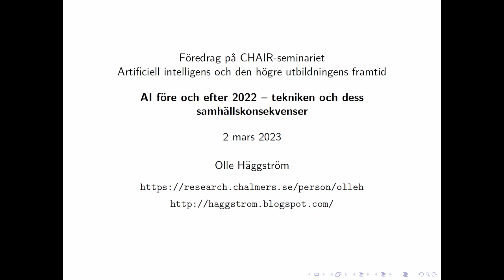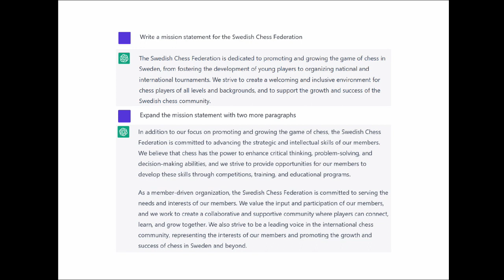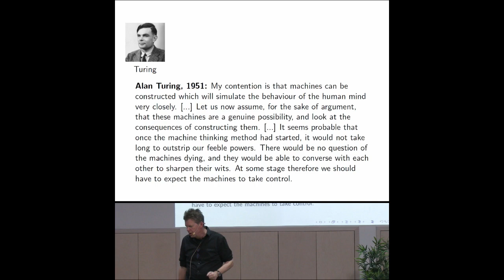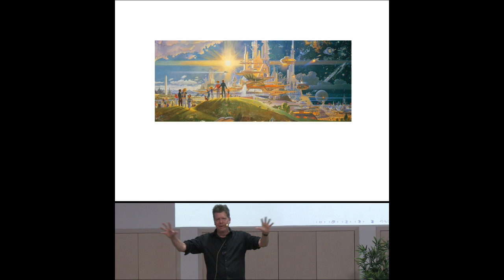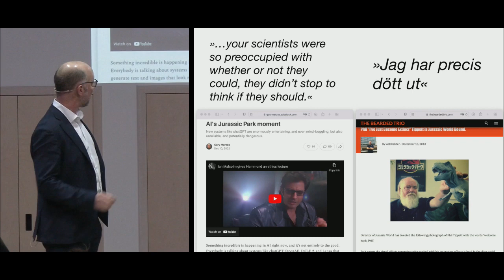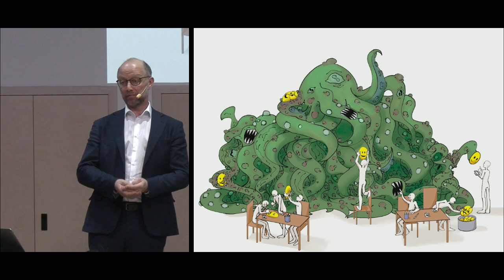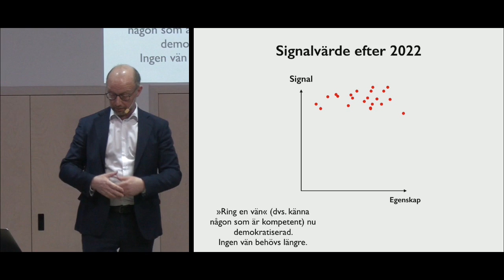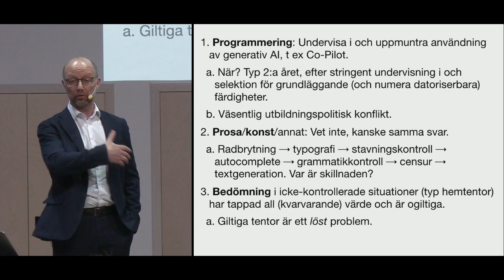Artificiell intelligens och den högre utbildningens framtid, halvdagsseminarium, 2 mars 2023, del 1.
Artificiell intelligens och den högre utbildningens framtid, halvdagsseminarium, 2 mars 2023. Del 1: föredrag av Olle Häggström och Thore Husfeldt.